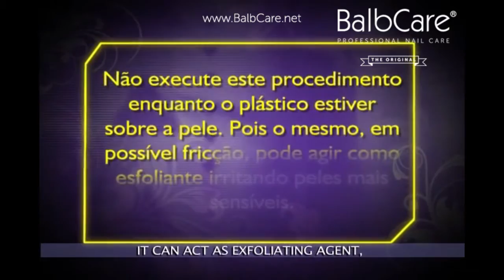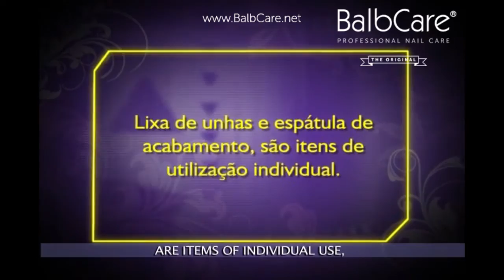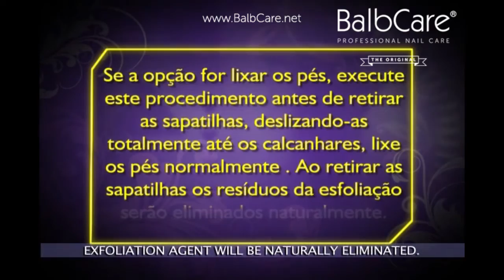BalbCare Gloves for Manicure and Socks for Pedicure